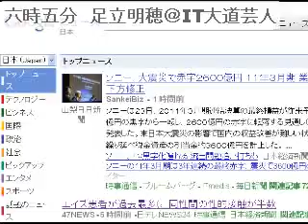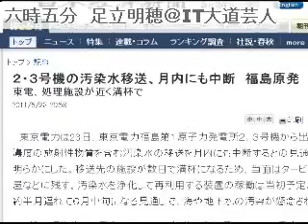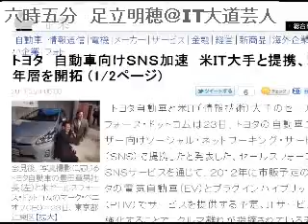2011/5/24 六時五分 ニュース・コメントを５分間だけUstします。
投げ銭は まで！ｗ 毎朝六時五分からの5分にお届けする時事ニュースのコメントです。土日も休 まず毎日配信中！オフィス　ビット・ブレイク　足立明穂 ブログもよろしく！og.zxcvbnm.jp 動画配信のノウハウ、たった1,000円で提供 中！しかも５０時間もの音声ファイル！（予定。え？予定？